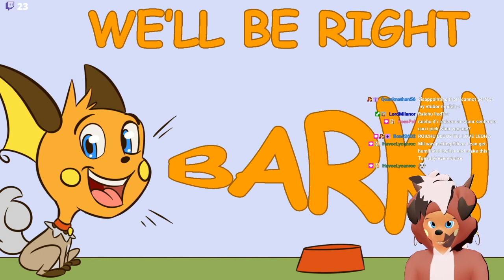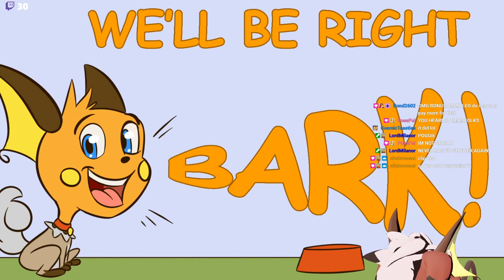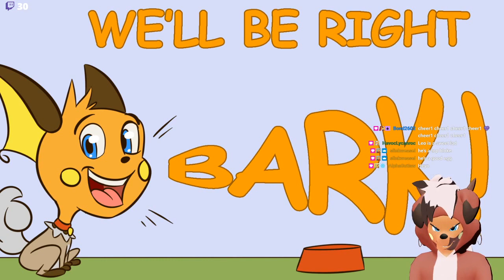Rai Rewind - Donkey Kong Country 3 (Part 2/5)